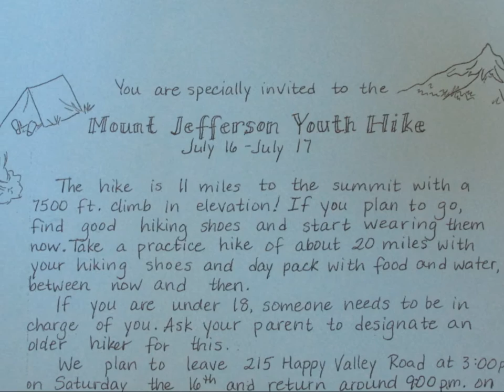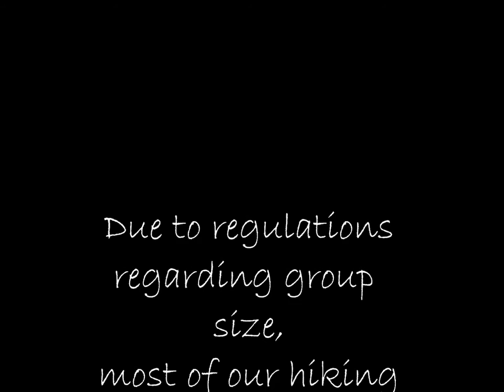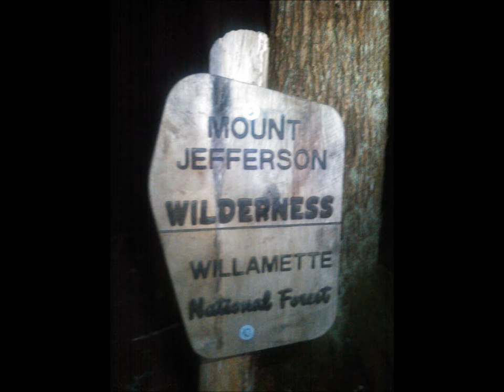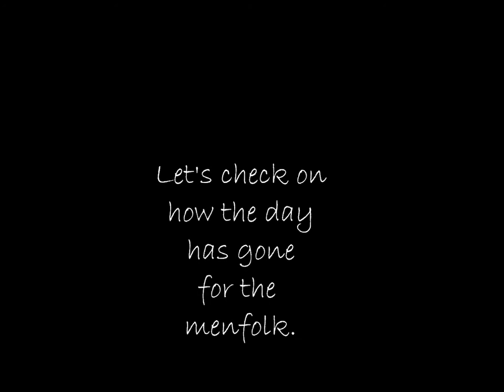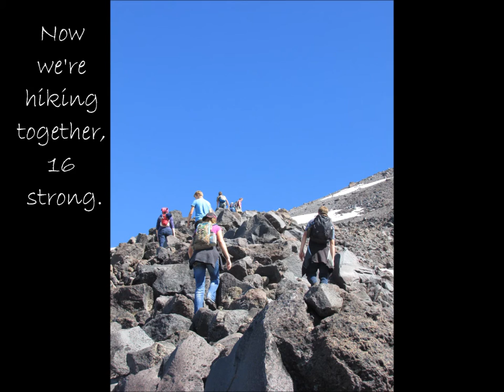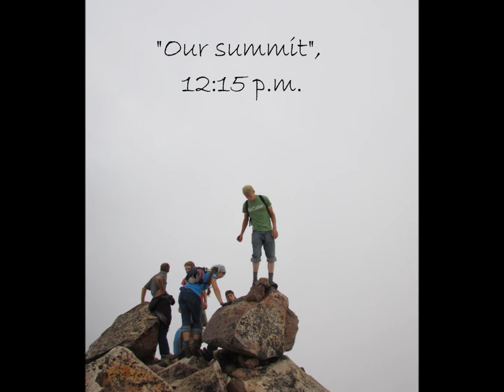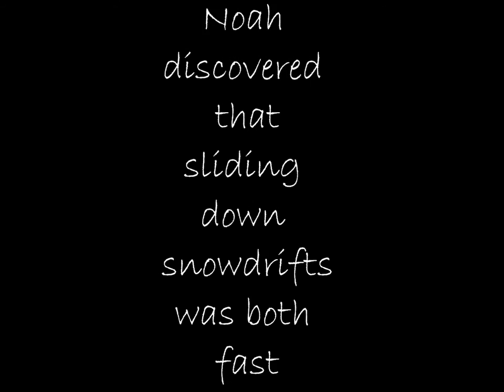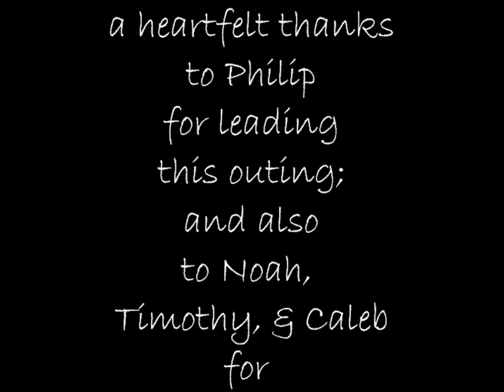Mount Jefferson Hike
Sixteen youth from Oregon hike Mt. Jefferson on July 17, 2016, led by Philip Witt. Video by Graceful Witt. Photography by Noah Witt, Philip Witt, Esther Witt, Benjamin Huntford, Clarissa Scofield, Josiah Scofield, and Timothy Scofield.